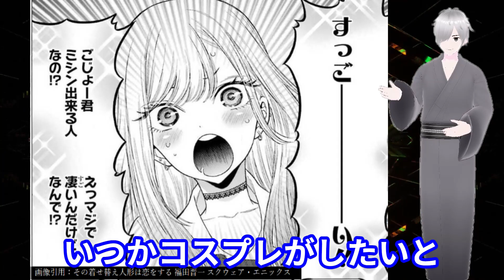【神漫画】漫画界至高の純文学を5本まとめて紹介します！これから純文学を読む君へ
00:00 1本目
01:32 2本目
03:07 3本目
04:49 4本目
06:06 5本目
07:45 重要情報

純文学最高

BGM・効果音・フリー画像はこのサイトを使用しています！